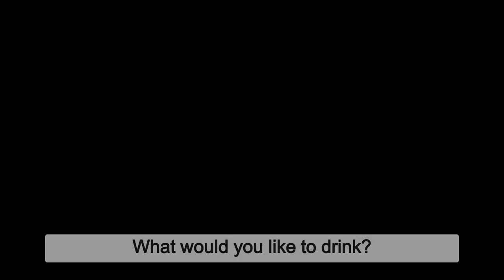100 Interactive ENGLISH Dialogues: in Restaurant l Speake Like a Native Speaker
100 Interactive ENGLISH Dialogues: in Restaurant l Speake Like a Native Speaker

How learn English alone? Do you want tips to study English?
Get ready to dive into the world of English vocabulary with enthusiasm! Join us in our engaging video where we utilize visuals to accelerate your learning process. Discover how effortless it can be to expand your word arsenal. No need to stress about time constraints – you can progress at your own pace with KimchiTech English! Together, let's enhance your English proficiency in no time.

🍪VOCABULARY🍪

1 What would you like to drink?
2 I want orange juice, please.
3 Are you ready to order?
4 Yes, I’ll have the steak.
5 Would you like any appetizers?
6 Yes, I’ll take the bruschetta.
7 How would you like your steak cooked?
8 Medium rare, please.
9 Would you like soup or salad?
10 I’ll have the salad, please.
11 Can I get you anything else?
12 No, that’s all for now.
13 Would you like dessert?
14 Yes, I’ll have the chocolate cake.
15 How’s the food?
16 It’s delicious, thank you!
17 Do you have any vegan options?
18 Yes, we have a vegan burger.
19 What’s the special today?
20 It’s grilled salmon with vegetables.
21 Can I see the wine list?
22 Certainly, here it is.
23 Would you like to start with something to drink?
24 I’ll have a glass of orange juice.
25 Is everything okay with your meal?
26 Yes, it’s perfect.
27 Do you have gluten-free options?
28 Yes, we do.
29 Can I get a side of fries with that?
30 Of course!
31 Would you like still or sparkling water?
32 Still, please.
33 How’s the soup?
34 It’s very tasty.
35 Can I get you some more bread?
36 Yes, thank you.
37 Are you ready for dessert?
38 Yes, I’ll have the cheesecake.
39 Can we get the check, please?
40 Certainly, I’ll bring it right over.
41 How spicy is the curry?
42 It’s medium spicy.
43 Do you have a kids’ menu?
44 Yes, we do.
45 Would you like to start with an appetizer?
46 No, just the main course, please.
47 How is everything?
48 It’s great, thank you.
49 Can I have extra sauce on the side?
50 Sure, no problem.
51 Is the seafood fresh?
52 Yes, it’s caught daily.
53 Would you like to try the special?
54 What is it today?
55 Can I substitute the fries for a salad?
56 Yes, that’s fine.
57 Would you like to order dessert?
58 Not right now, thank you.
59 What’s your most popular dish?
60 The pasta carbonara is very popular.
61 Can I get this to go?
62 Certainly, I’ll pack it up for you.
63 Do you have any dairy-free desserts?
64 Yes, we have a fruit sorbet.
65 How’s the lasagna?
66 It’s very good, I recommend it.
67 Can we get a table by the window?
68 I’ll check if we have one available.
69 Is there a wait for a table?
70 No, we can seat you right away.
71 What’s the soup of the day?
72 It’s tomato basil.
73 Can I get a refill on my drink?
74 Of course, right away.
75 Do you have any vegetarian dishes?
76 Yes, we have several options.
77 Can I get extra cheese on my pizza?
78 Sure, would you like mozzarella or parmesan?
79 How’s the service today?
80 Everything’s been great, thank you.
81 Can I get the dressing on the side?
82 Yes, that’s not a problem.
83 Would you like to start with some bread?
84 Yes, please.
85 Can you recommend a good dessert?
86 The tiramisu is excellent.
87 Is the pasta homemade?
88 Yes, it’s made fresh daily.
89 Can I order a half portion?
90 Yes, we can do that.
91 Is the fish grilled or fried?
92 It’s grilled.
93 Do you have any specials today?
94 Yes, we have a shrimp scampi.
95 Can I get my steak with no butter?
96 Certainly, I’ll make a note of that.
97 Is the salad dressing homemade?
98 Yes, it’s made in-house.
99 Would you like your coffee now?
100 Yes, please.

Here, we're dedicated to honing your English listening and speaking abilities through practical exercises. Listening plays a pivotal role in language acquisition, and what better way to sharpen your skills than by immersing yourself in English vocabulary with amazing images?

🍪Discover the joy and excitement of learning ENGLISH🍪